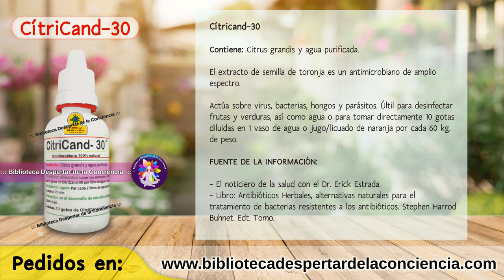Cítricand-30 extracto de semilla de toronja (citrus grandis) citricand / Erick Estrada / citrican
Pedidos en la Tienda en  Línea:
Somos distribuidores de libros, fórmulas herbolarias y más.

Ahí seguimos la Dieta Crudivegana, compartimos recetas, tips y experiencias sobre la misma.

Fórmula herbolaria: Cítricand-30
Propiedades y usos.

Los datos son puramente informativos, consulte a su especialista.

Fuente de la información:

- El noticiero de la salud con el Dr. Erick Estrada.
- Antibióticos Herbales, alternativas para el tratamiento de bacterias resistentes a los medicamentos - Stephen Harrod Buhner. Edt. Tomo.